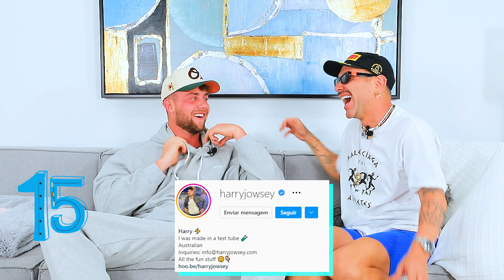HARRY JOWSEY: "MY F!R$T TIME!!!"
Harry Jowsey: 15 Curiosities